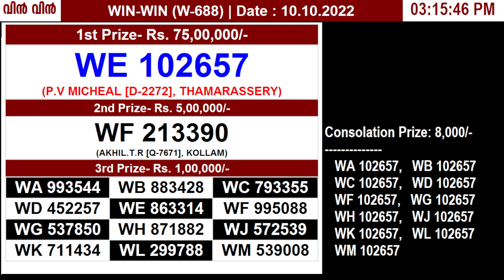KERALA LOTTERY WIN-WIN W-688 KERALA LOTTERY RESULT 10/10/2022 | KERALA RESULT TODAY